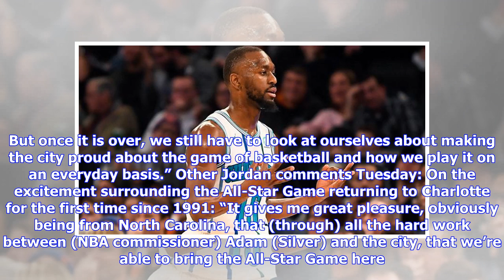Michael Jordan on Hornets fans’ restlessness, hosting All-Star Weekend, Kemba’s moment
Michael Jordan will be Charlotte’s ambassador to the NBA this weekend. As owner, that doesn’t mean his attention is off a restless Hornets fan base. During a half-hour media session Tuesday, Jordan acknowledged, “We still have a lot of work to do” in improving the Hornets to a point they could make a deep playoff run. Jordan rarely does such general media sessions, and reporters were asked to limit questions to the All-Star Weekend, which is Friday through Sunday in Charlotte..Jordan’s team is 2...